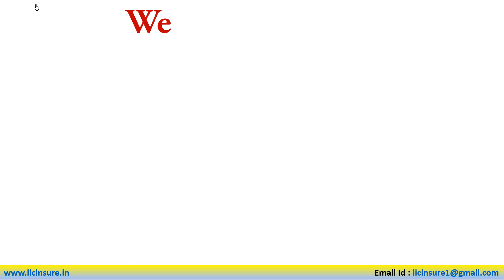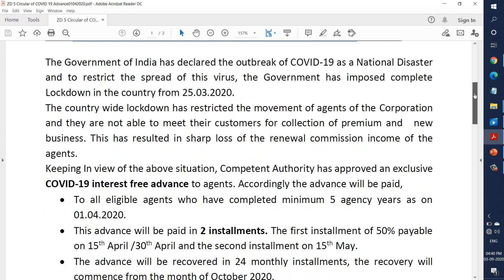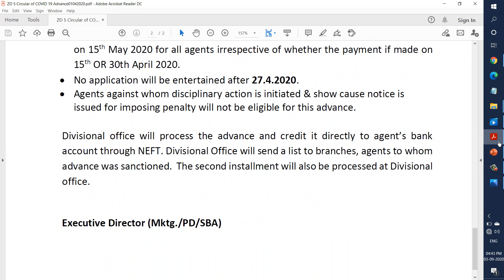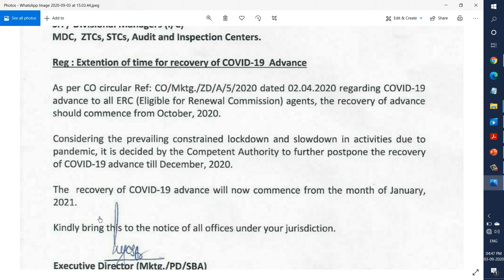Extension of Time For Recovery of Interest Free Advance from LIC | Advance Recovery time Extended.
If you are an insurance advisor to LIC, then this video is for you, as anyone who has taken an interest-free advance under the renewal commissions eligible for lic will not recover in October 2020.

Watch the video for full details.